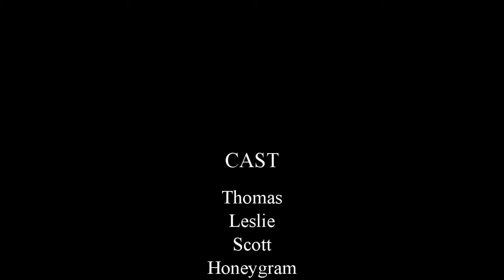thomas visit small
The Kuhagen's came to town and we got a nice Thomas fix.

Hurry back!